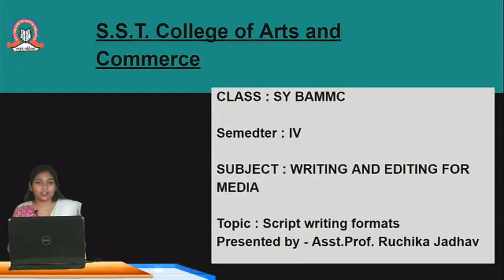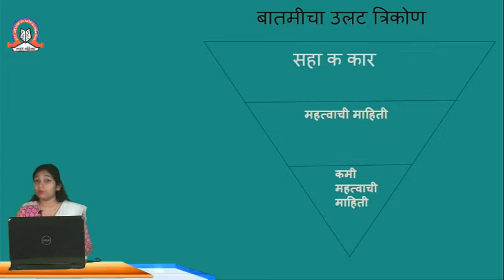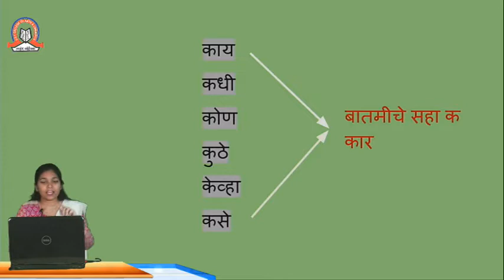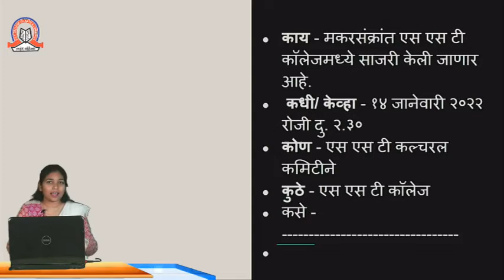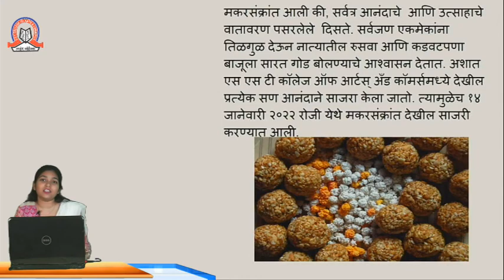Script Writing Formats | Writing and Editing for Media | SYBAMMC - Sem 4 | SST College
Topic :    Script Writing Formats

Subject :         Writing and Editing for Media

Class :    SYBAMMC

Stream :  BAMMC

Teacher :  Asst. Prof. Ruchika Jadhav